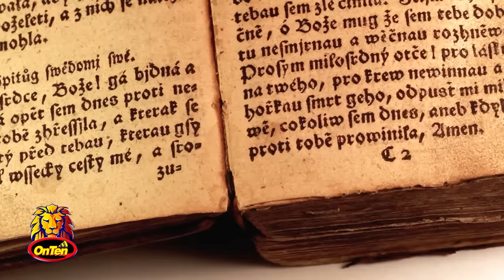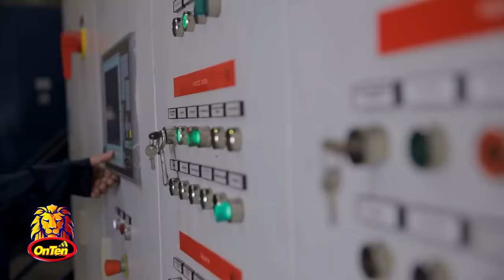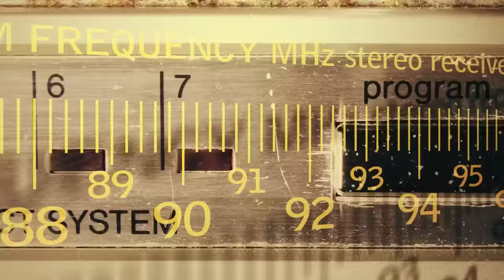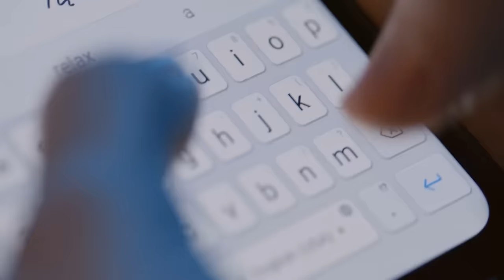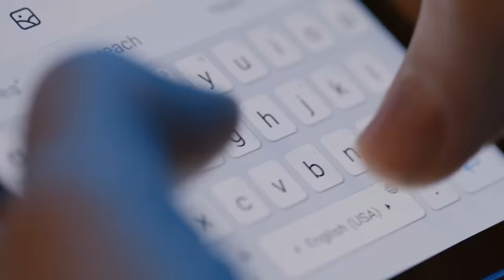موثرترین و مفید ترین اختراعات تاریخ ( قسمت اول )